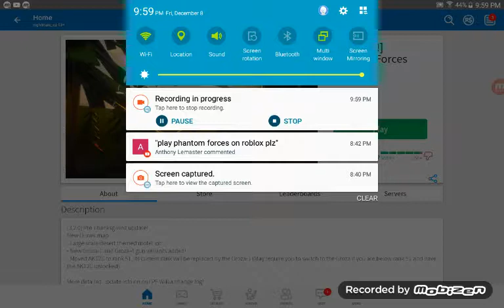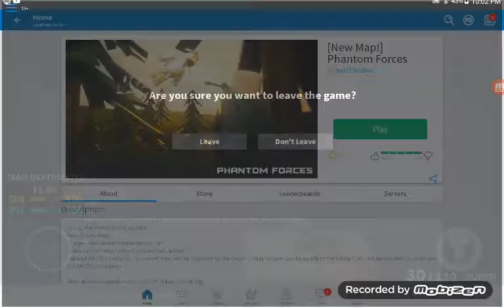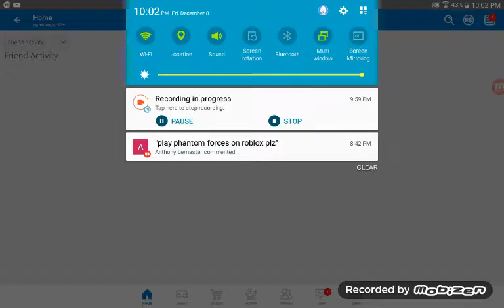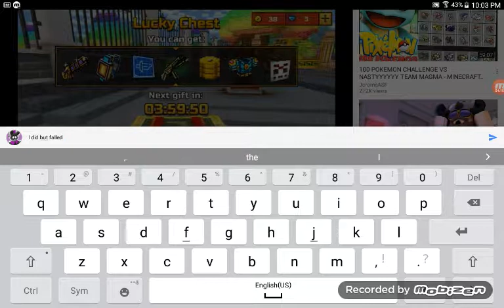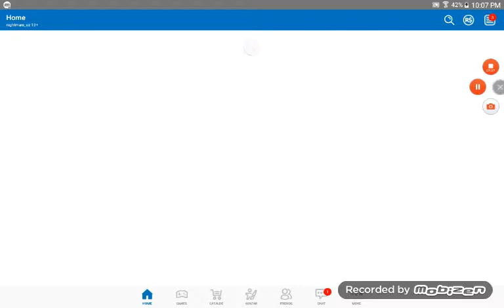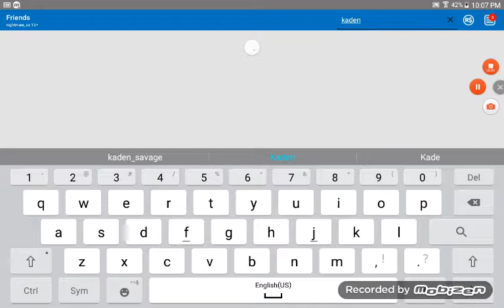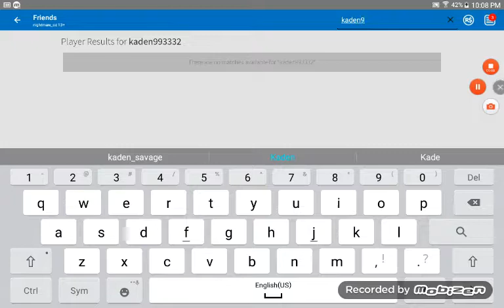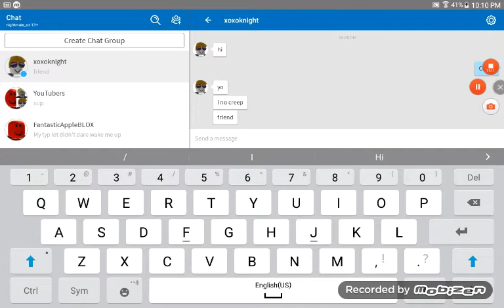For Anothy Lemaster and people who don't know!!!!!!!